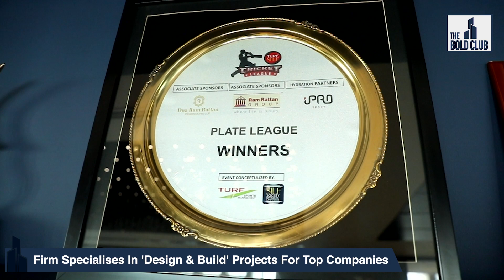Forbes India 'The Bold Club' powered by Kohler | Ultraconfidentiel Design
Bringing Physical And Digital Worlds Closer : When French couple Amaury Watine, 39, and Stéphanie Bonduelle, 39, grew tired of their Parisian life, they decided to head to India for an adventure and take a chance on a big project. The place fascinated Watine whose father would often travel to the country for work.
Watine, who worked as a creative designer, and Bonduelle, who had a background in finance, pooled their talents to launch Ultraconfidentiel Design—an interiors, architecture and products design firm based in New Delhi in 2008.

Forbes India ‘The Bold Club: India’s Top 30 Architects’ Powered by Kohler includes the journeys of prominent and influential architects making an impact in the country and across the globe in their own unique way. This annual initiative is an effort to recognise and promote bold leadership and foster authenticity and passion to inspire innovation.